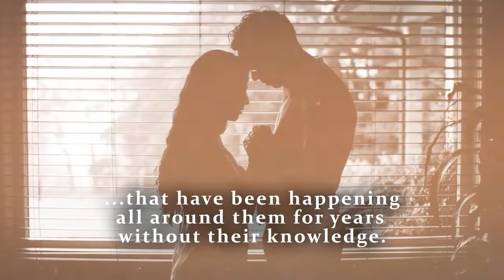Vigilant Shield by W. Gene Morris